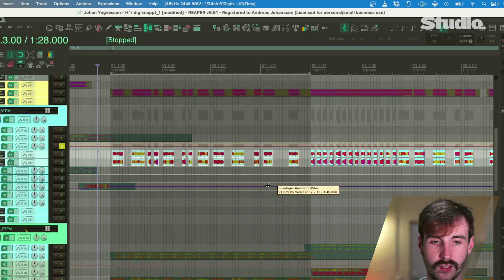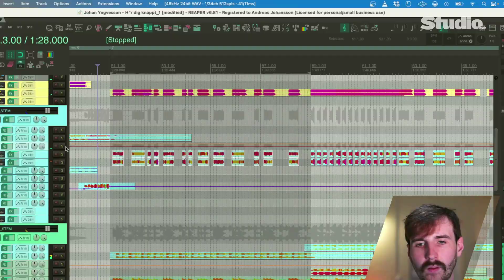Så får du till tajta popgitarrer i din mix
EDM- och popmix: Ibland bör det bli helt tyst mellan gitarrackorden för att få till en tight känsla, där var sak har sin plats. Att klippa gitarrerna tvärt för att åstadkomma detta kan vara ett mycket effektivt knep när det används på rätt ställe. Var dock noga med att bara använda det när det verkligen behövs!

Låten som spelas i videon är:
Hör dig knappt – Friend of Alex

Produktion: Olivia Lundberg
Mix: Andreas Johansson
Master: Joe Vegan

Mixtips av Andreas Johansson